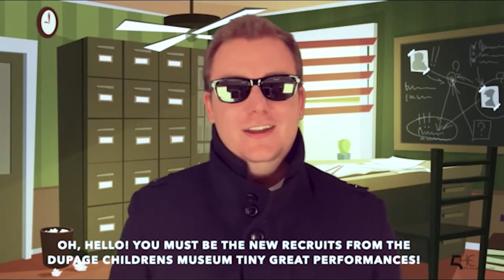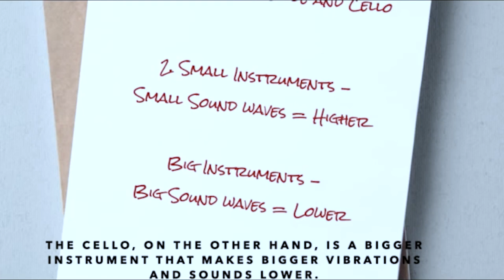Musical Detective #1: High & Low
Join members of Chicago’s Fifth House Ensemble as you embark on your training to become a Musical Detective. In this first of three episodes, we explore the musical opposite of high and low and learn about two different instruments and how they are played.

Musical Detectives is a series designed for our youngest audiences (pre-school – kindergarten). This program turns listeners into carefully-thinking detectives, finding highs and lows, fasts and slows, and other important musical opposites.